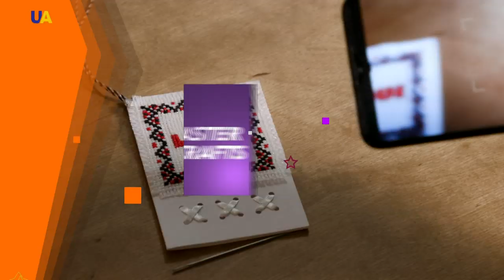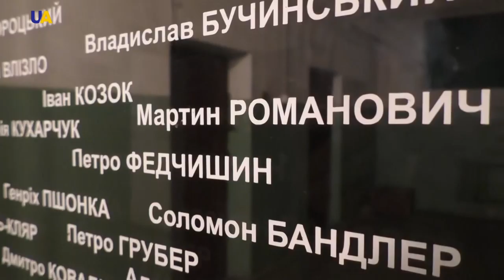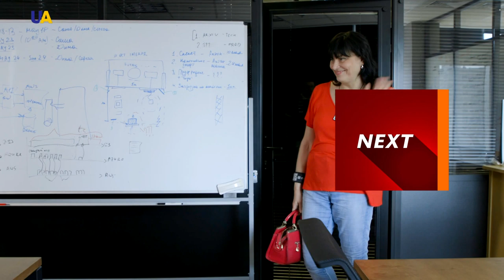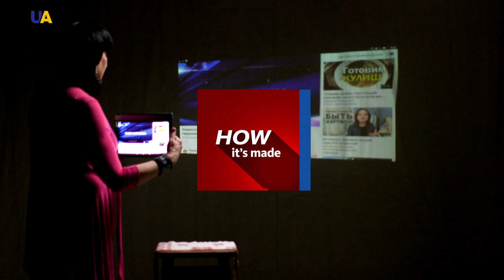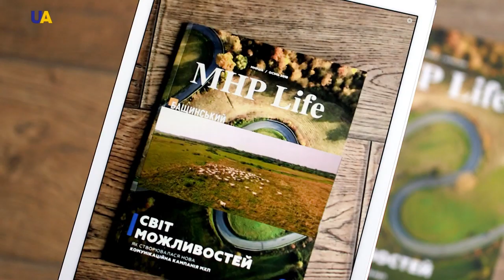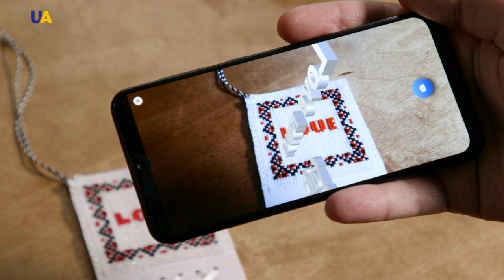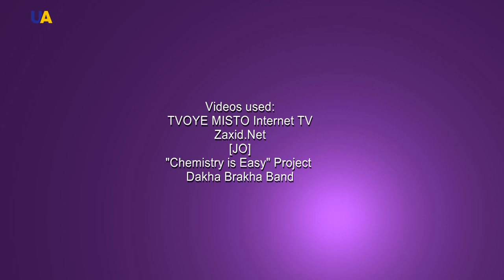Modern Ukrainian Embroidery | Master of Crafts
It is the place where political prisoners were kept under two totalitarian regimes. The prison on Lontskiy Street in Lviv is a monument to the crimes of the Third Reich, as well as the Soviet Union. In 1939, when Western Ukraine was seized by the USSR, there was an NKVD office here. During the offensive of the German troops in 1941, KGB officers shot around a thousand people here before retreating.
Until 1944, the building was occupied by the Gestapo jail, in addition, there were Einsatzgruppen aimed at targeting the Jewish population.
From 1944, the Soviet secret service returned here and used the prison until the collapse of the USSR in 1991. Today, it is a museum of political repression, which tells about all the hardships of local prisoners in different years.
In 2018, “Prison on Lontskyi Street” presented an unusual exhibition titled “The Color of Prayer.”
The exhibition included more than 50 artifacts - mostly icons and napkins embroidered by female prisoners in this and in other Soviet prisons.
It was forbidden to have needles and do needlework with the application of religious symbols. Because the prison guards destroyed all the items that they found during searches.
Yet, in the most desperate situation, the victims of terror found the strength to embroider Ukrainian patterns and images for prayers. Fish bones, matches or branches were used as needles and the threads were taken from their own clothes.
No matter how brutally the totalitarian state and system tried to destroy Ukrainian national identity, these fragile things have survived to this very day.
After all, embroidery is not just a handicraft, but an essential element of the cultural code of Ukrainians. This conviction inspires the master to work and develop new and unexpected forms in this unique form of art.